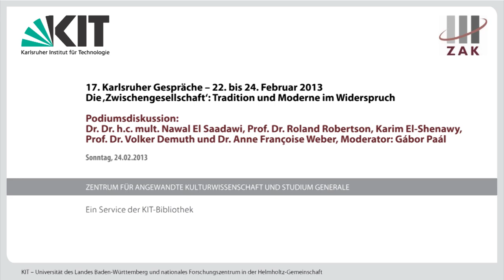Podiumsdiskussion: Religion und Gesellschaft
Die Podiumsdiskussion mit Dr. Nawal El Saadawi, Prof. Roland Robertson, Karim El-Shenawy, Prof. Volker Demuth und Dr. Anne Françoise Weber fand statt anlässlich der 17. Karlsruher Gespräche "Die 'Zwischengesellschaft': Tradition und Moderne im Widerspruch" des ZAK| Zentrum für Angewandte Kulturwissenschaft und Studium Generale am 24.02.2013. Moderation: Gábor Páal.